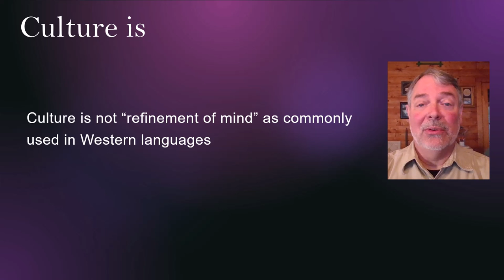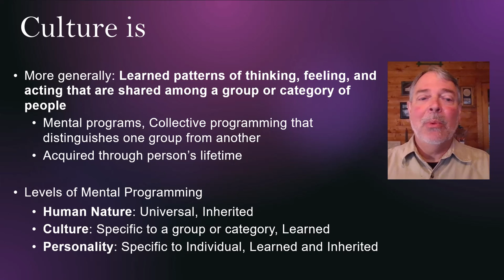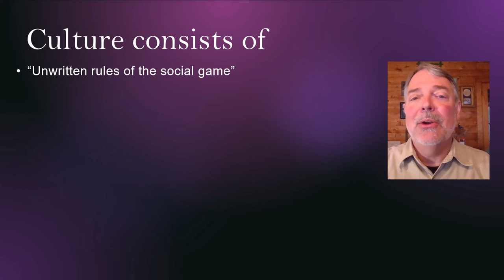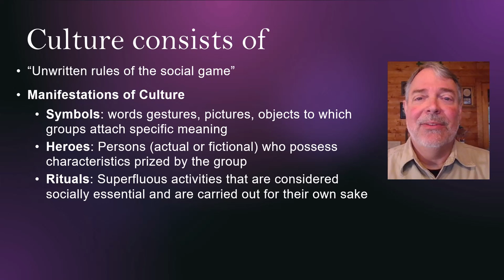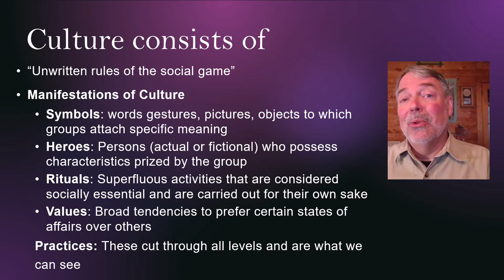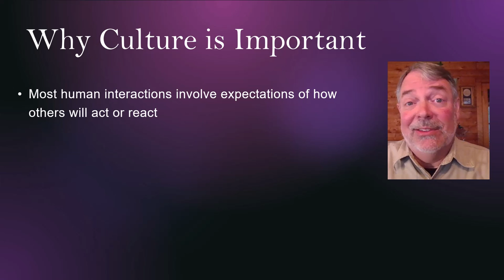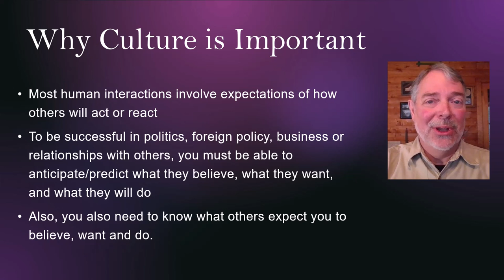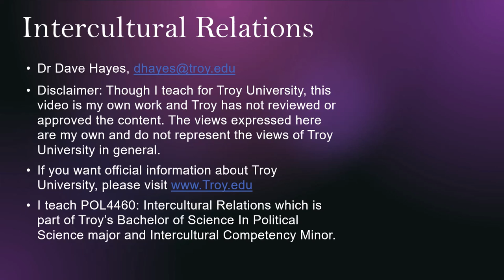Ep1: What is Culture, Intercultural Relations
What is culture and why should we study it as part of political science and international relations? This video addresses these question as the beginning of a series of videos on Intercultural Relations.

Note: This video is my own work and has not been approved or reviewed by Troy University. The views expressed in it are my own and do not represent the view of Troy University in general.